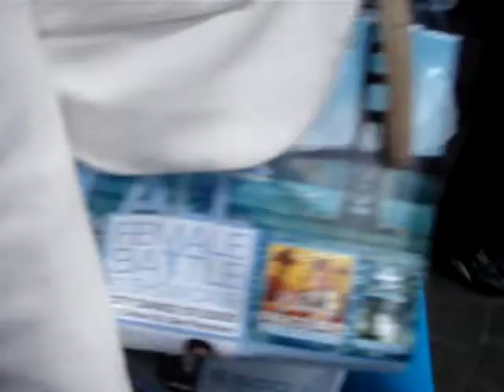Poster Dress Promotion | DREAM COME TRUE All Female Battle & Showcase 2010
Promoting DREAM COME TRUE: All Female Battle & Showcase 2010 at Pro-Am in a poster dress I designed out of posters and flyers I designed as well